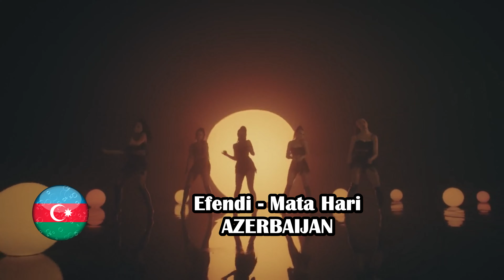Eurovision 2021: My TOP 15 from 🇵🇱 (BEFORE the show) | Eurovizija | Eurovisio | Eirovīzija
[EN] Here are my top 15 in the Eurovision Song Contest this year.
[PL] Oto moje tegoroczne top 15 w Konkursie Piosenki Eurowizji. Subkrybujcie mój kanał, jeśli jeszcze tego nie zrobiliście :)
[IT] Ecco la mia top 15 all'Eurovision Song Contest di quest'anno.

My TOP from previous years… / Moje top z poprzednich lat... / Il mio TOP degli anni precedenti...